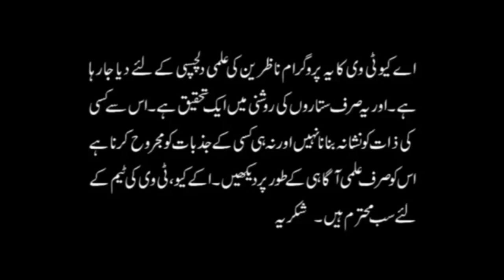May مئی 2019 Kaisa Rahy Ga | Monthly Horoscope | Urdu_Hindi | Astrologer Mussawar Ali Zanjani